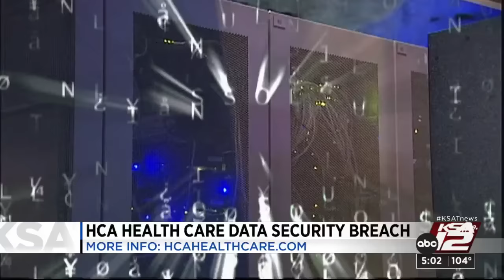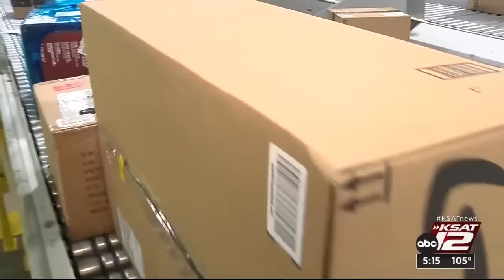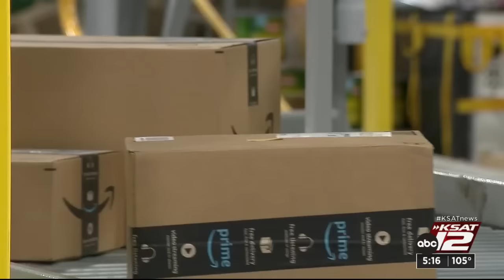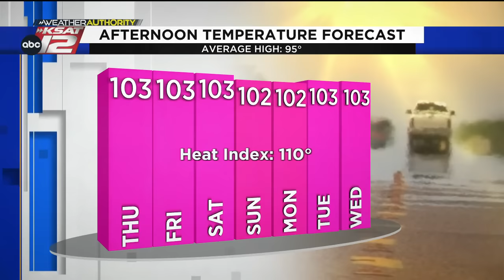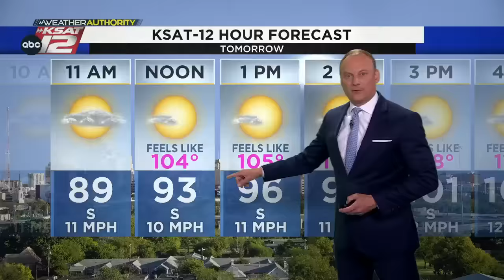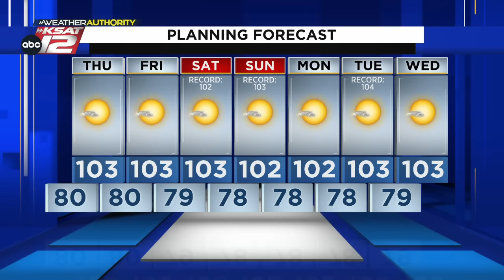KSAT 12 5 O'Clock News : Jul 12, 2023